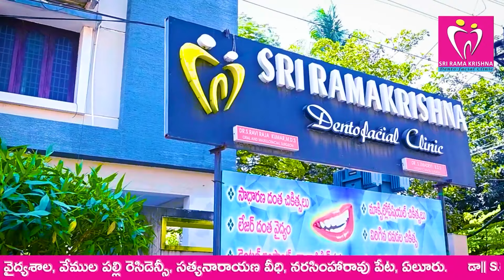ఏలూరు బిజెపి ఎంపీ బరిలో గారపాటి చౌదరి!!??పుట్టా మహేష్ టికెట్ గల్లంతు???